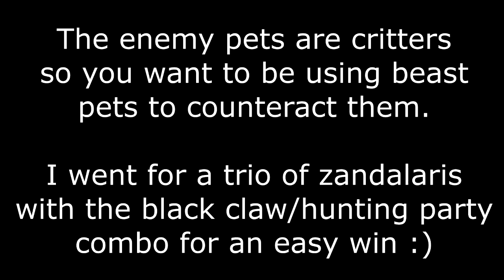WoW Battle for Azeroth - Pet Battle - Vol'dun - Kusa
Pet Battle

Vol'dun
Kusa

The enemy pets are 3x critters, so beast pets are the best to use to counter them.

I used the following pets:
Zandalari anklerender
Zandalari kneebiter
Zandalari footslasher

Just use the black claw/hunting party combo for an easy win :)